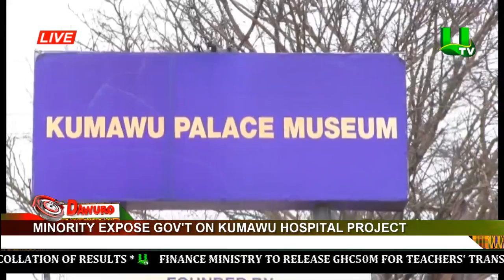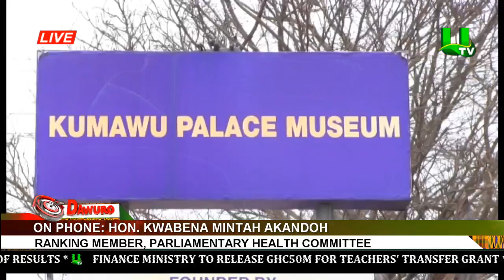Transport fares up by 10%